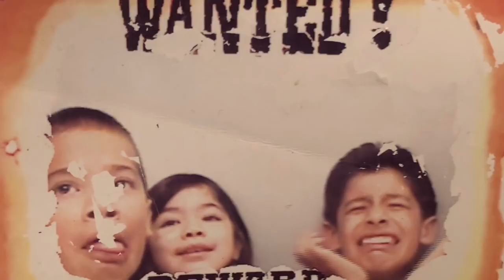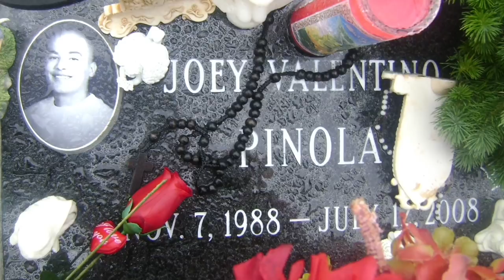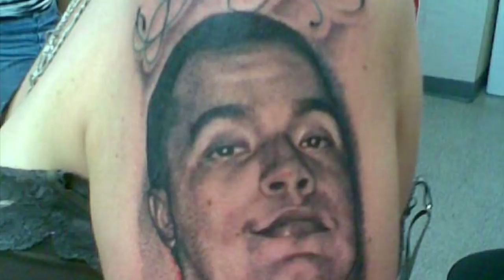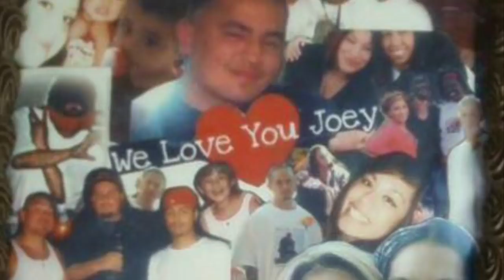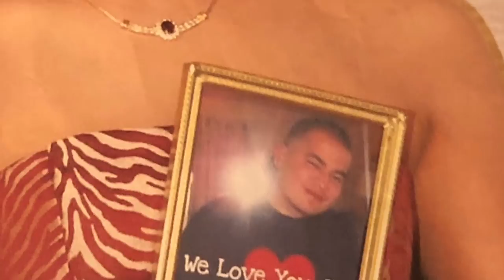Joey Pinola's Memorial Video 2018